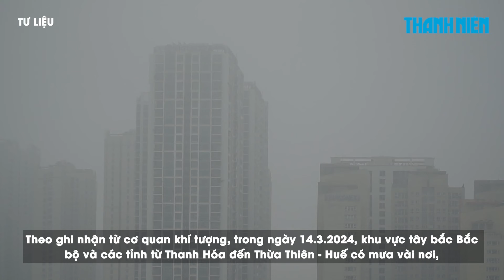Nồm ẩm ở miền Bắc kéo dài đến bao giờ?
Theo dự báo, từ nay đến ngày 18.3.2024, thời tiết miền Bắc vẫn duy trì ở trạng thái mưa phùn, nồm ẩm, đêm và sáng trời lạnh.

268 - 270 Nguyễn Đình Chiểu, Phường Võ Thị Sáu, Q.3, TP HCM